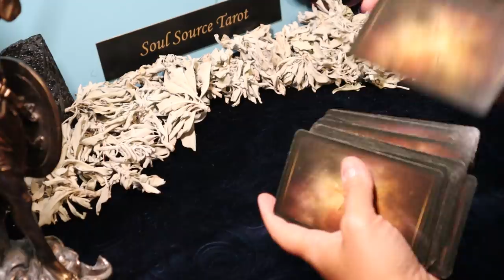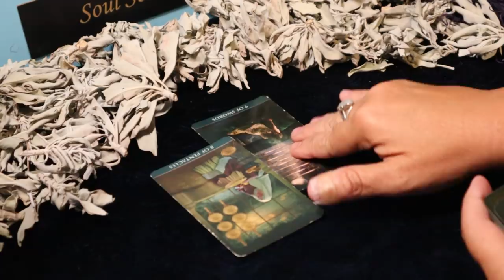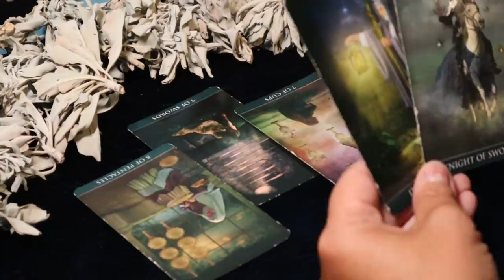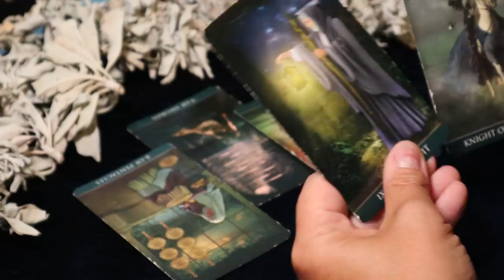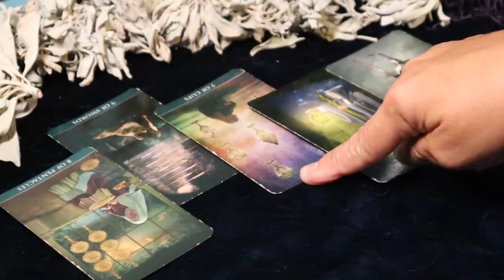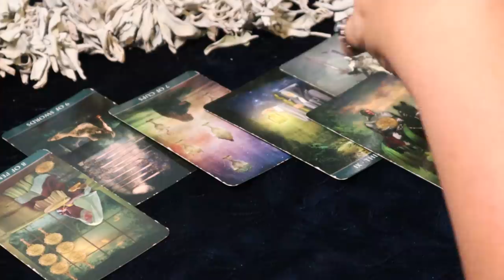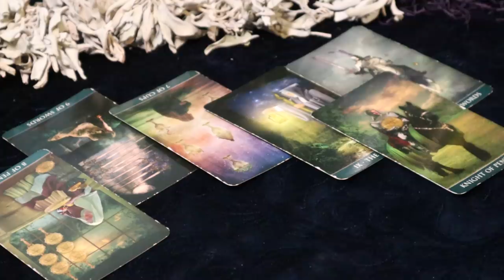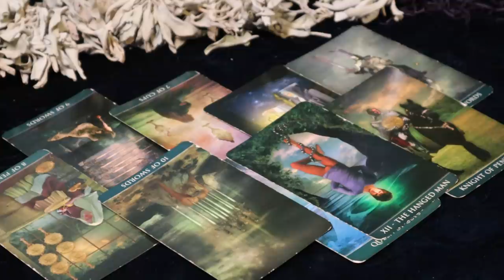The Daily Vibe ~ This Ain't Working Out, No Effort, Time For Plan B ~ Daily Tarot Reading